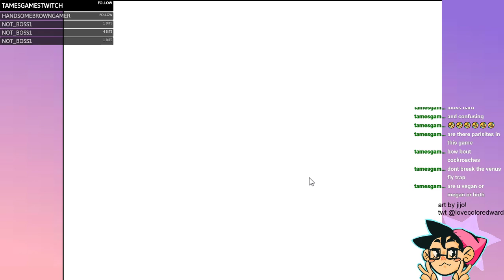[VOD] OMORI (Part 2 start)